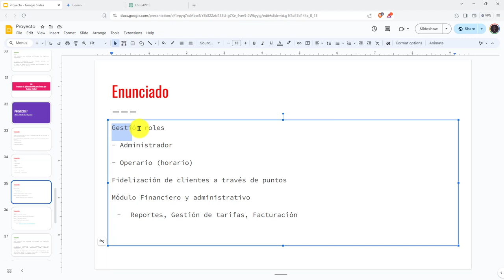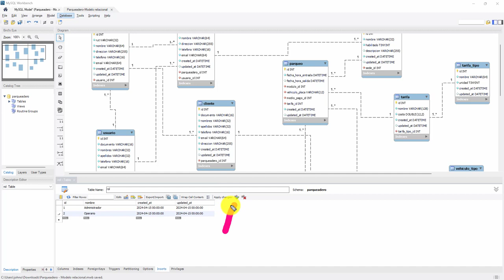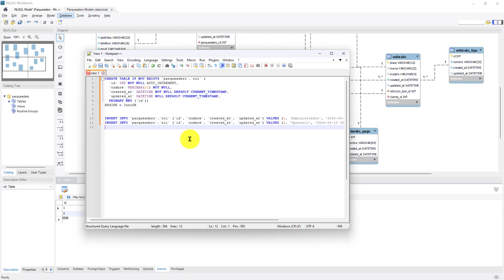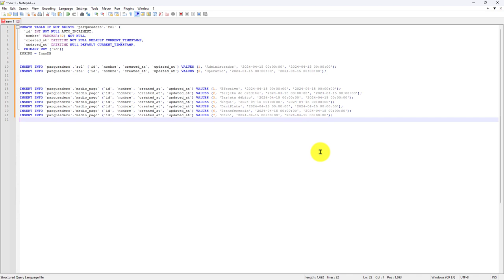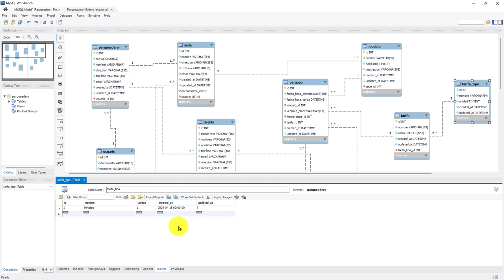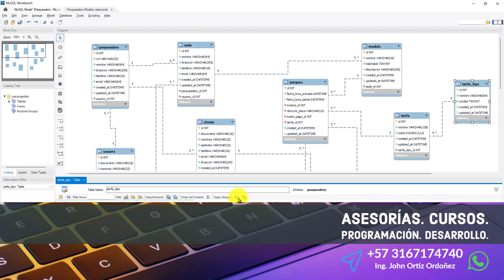126: PROYECTO 7 Inserción de Registros Predefinidos Sobre las Tablas Medio Pago, Rol y Tarifa Tipo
126: PROYECTO 7 Inserción de Registros Predefinidos Sobre las Tablas Medio Pago, Rol y Tarifa Tipo.